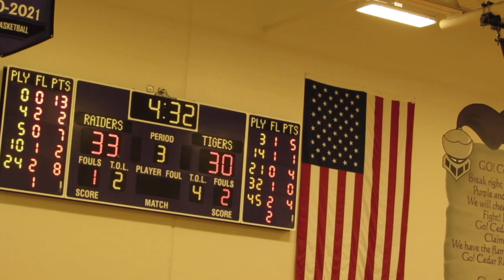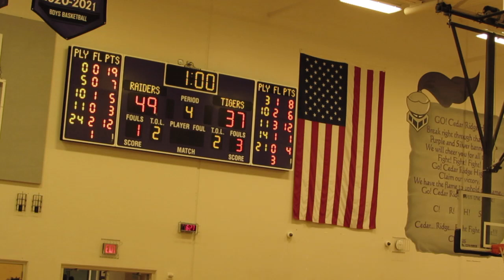Cedar Ridge vs Stony Point 1 6 23 4